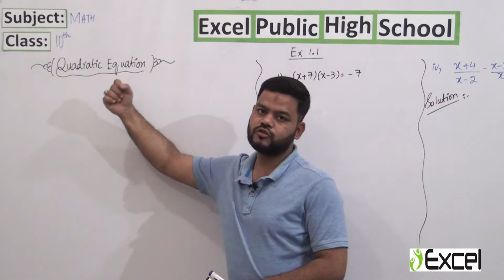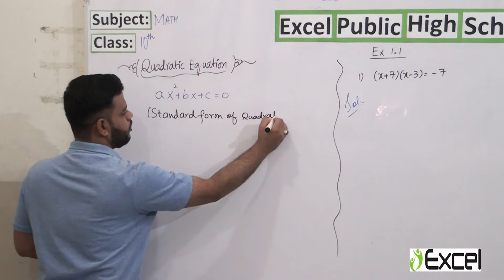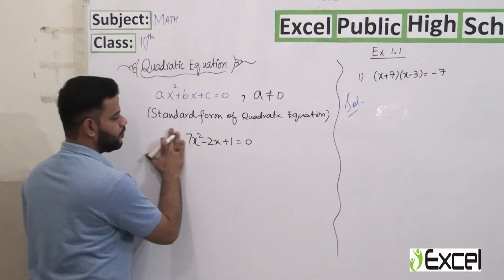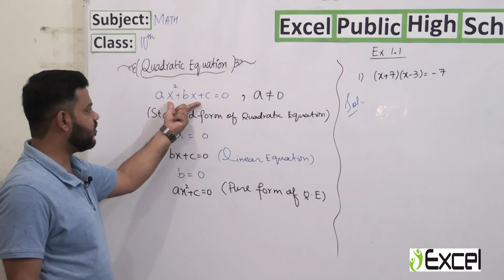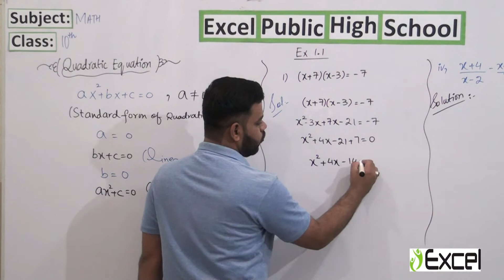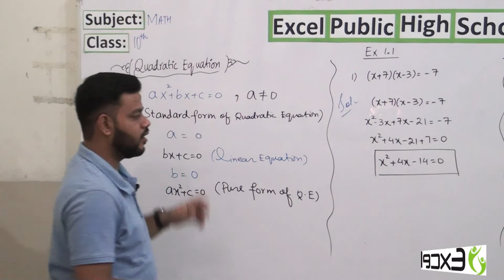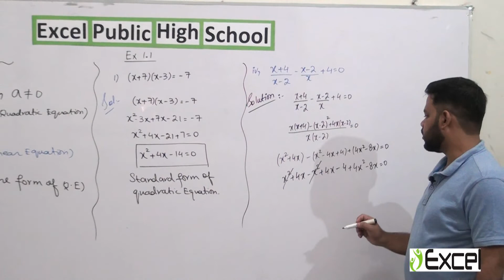Exercise 1.1 (Part A)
Subject: Math
Class: 10th